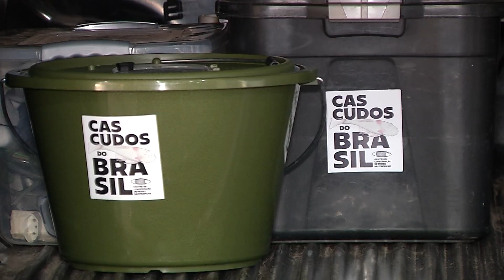Bioparque enviará mergulhadores a Bonito para procurar peixe raro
Para realizar a captura dos peixes, serão enviados três mergulhadores, que possuem curso de mergulho específico para ambientes estreitos e de difícil acesso. Demais integrantes da pesquisa da espécie darão suporte na área externa. A partida dos profissionais está marcada para segunda-feira, de manhã. Já o retorno ocorre três dias após, na quinta-feira.